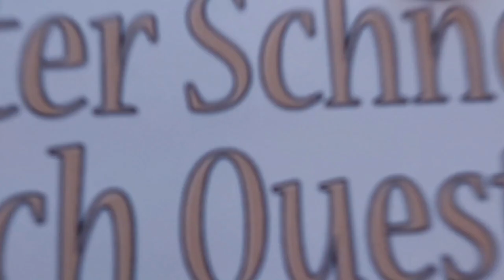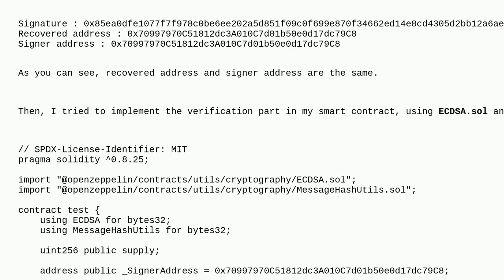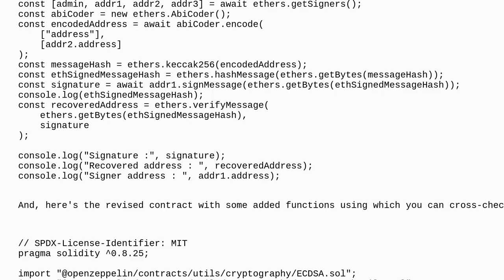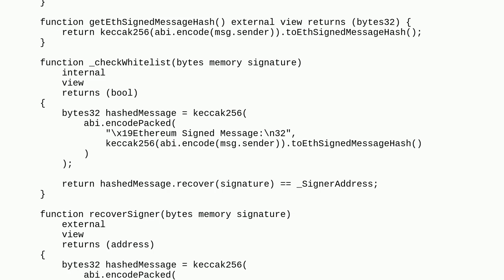Ethereum: How to recover a signer address with ECDSA.sol from Openzeppelin using a signature from...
How to recover a signer address with ECDSA.sol from Openzeppelin using a signature from ethers.js V6?

A special thanks goes out to the community

  openzeppelin solidity ethers.js ecdsa